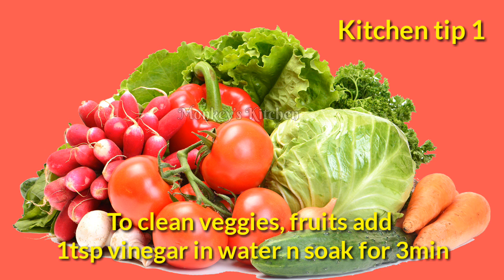அடை மாவு அரைப்பது எப்படி? | Iftar recipes | Healthy recipes | monkeyskitchen | Lockdownrecipes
In monkeyskitchen video learn how to make அடை மாவு அரைப்பது எப்படி, adai dosa batter in tamil. Adai dosai is healthy recipe which tastes delicious. Adai dosai is a popular south indian cusine which makes healthy breakfast, snack recipes,

Ingredients
Par-boiled rice - 1 cups
Raw rice - 1 cup
Bengal gram - 1/2 cup
Red chillies - 8 numbers
Green chilli - 1 number
Cooking oil